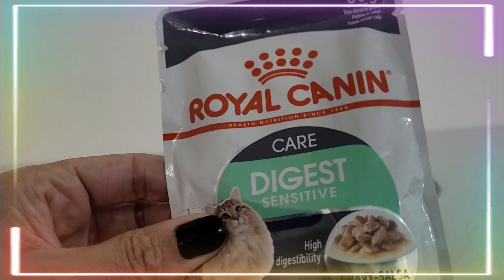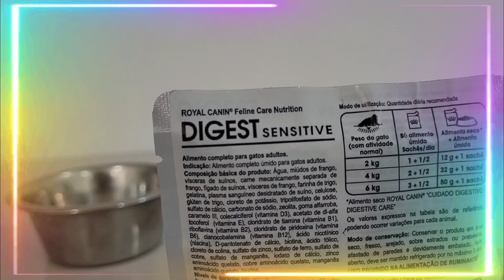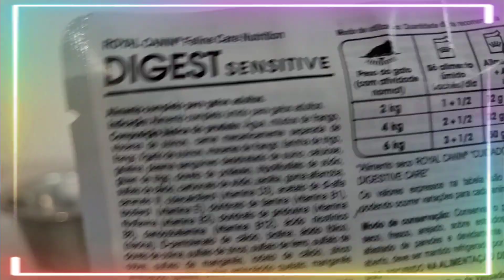Sache para gato trato digestivo, reduz odor fecal do gato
Alimento para gato, bom para o trato digestivo PARA GATOS  COM ESTÔMAGO SENSÍVEL.REDUZ ODOR FECAL ROYAL CANIN DIGESTIVE CARE.

Caixa de Areia higiê Branca 20L
Caixa branca ( masseira de pedreiro)

//RAÇÕES MELHORES AVALIADAS

💥Visite nossa loja parceira, com cupom DE 10% é só colocar (gatosfofos) no local onde está escrito CUPOM e ganhe 10%